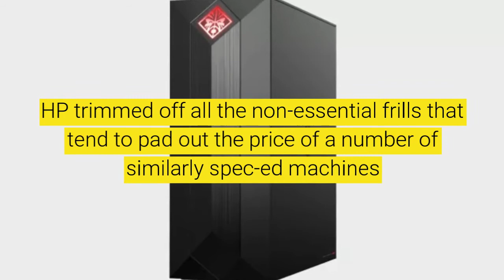HP Omen Obelisk Gaming Desktop PC Review & Specs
Specifications:
--Processor - 9th Generation Intel Core i9-9900K
--Graphics - NVIDIA GeForce RTX 2080 SUPER 8 GB
--RAM - HyperX 32 GB RAM
--Storage - 1 TB SSD,
--VR Ready
--OS - Windows 10 Home
--Tempered glass side panel